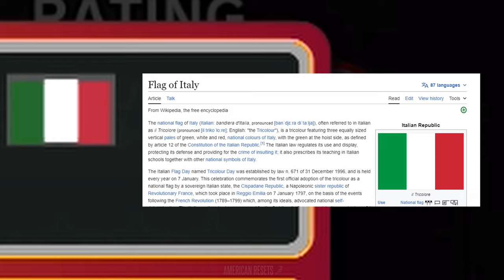Why is this Balrog using Ultra 2? 👀 (#1)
Happy Valentine's day, SF4 fans. I recorded the last batch of games while also commentating and analyzing the games live; here's a compilation featuring some of my favorite moments from the whole process.

Leave a comment to let me know if you enjoy this sort of content, it's more work than the regular uploads, but it's much more fun for me, and if it's entertaining for y'all, I'll keep making them.

Discuss the matches and players in the comments respectfully.

Uploading replays from different fighting games played on Xbox Live to shout out the players keeping the games alive and to archive different levels/styles of play for analysis and entertainment.

Recorded using an Elgato Game Capture HD in 720p/60FPS.

Xbox 360 titles are being played on Xbox One through backwards compatibility.

As the Fighting Game Community is global, care is taken to ensure textual quality for computer-generated translations.